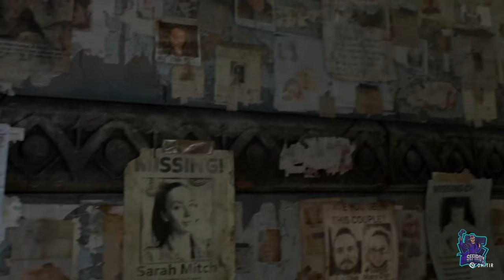La única salida - #4 - Dying Light 2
La única salida